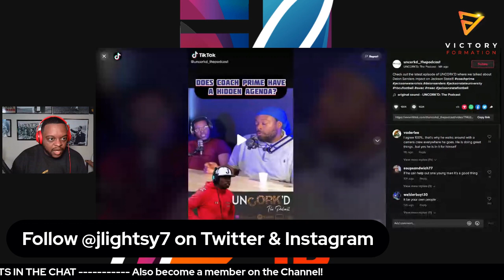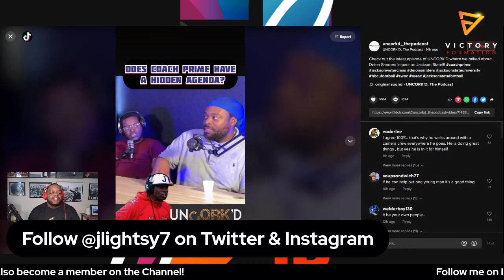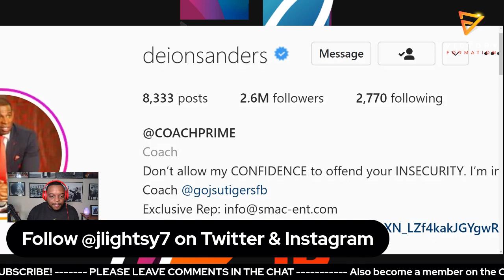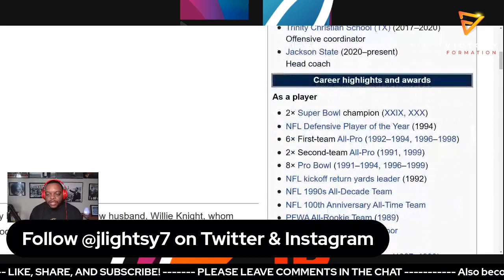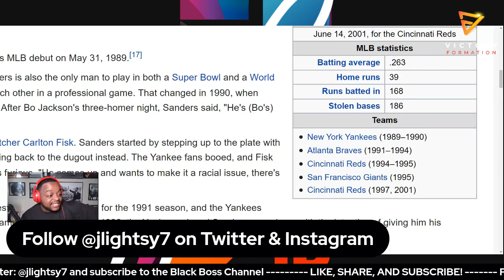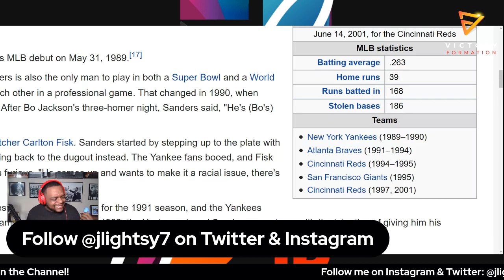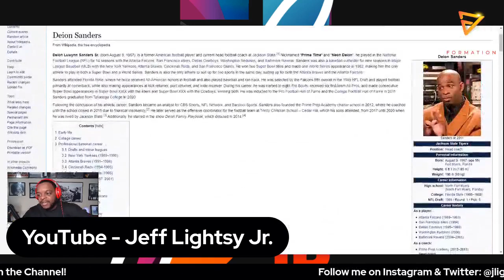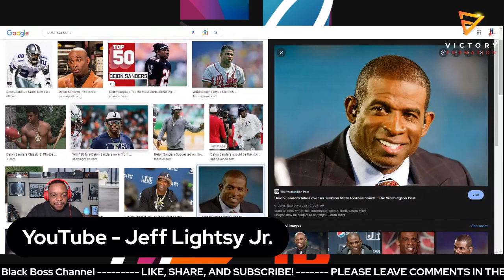The CRAZIEST Coach Prime take EVER!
Sometimes you have to give ignorance some attention because we need to check some stuff and this is one of those times.

There is a tik tok podcast that spoke about what Coach Deion Sanders is doing at Jackson State and was not kind about it.

The Tik Tok account stated that Coach Prime has a hidden agenda with what he is doing at JSU and for HBCUs and its not helpful.

Lets do a little bit of straightenin with this stuff and let dude know we won't stand for the FOOLISHNESS.